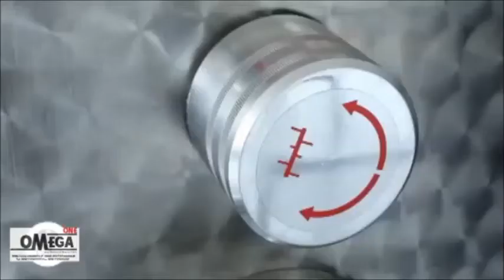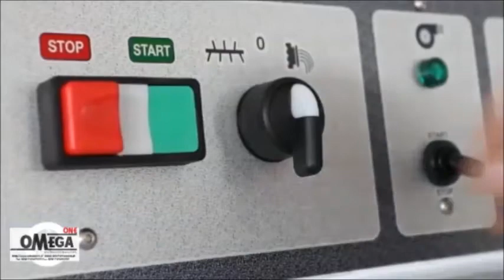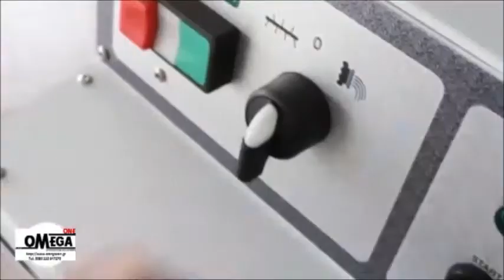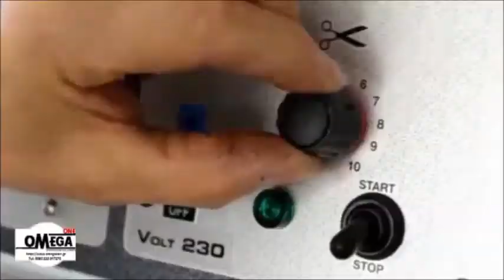Μηχάνημα Παραγωγής Φρέσκων Ζυμαρικών με Ηλεκτρονικό Κόφτη Παραγωγή 25 κιλά την ώρα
Μηχανή Παραγωγής Φρέσκων Ζυμαρικών,
Επαγγελματική Μηχανή για ζυμαρικα,
Μηχανή ζυμαρικων μεταχειρισμενη,
Ιταλική Μηχανή για ζυμαρικα τιμές,
Ιταλικά μηχανήματα ζυμαρικών,
Μηχανή μακαρονιών για μακαρόνια ζυμαρικών χυλοπίτες,
Μηχανές ζύμης και ζυμαρικών,
Μηχανή παραγωγής μακαρονιων,
Ιταλική Μηχανή παραγωγης μακαρονιων,
Μηχανή Ζυμαρικών Ηλεκτρική.,
Μηχανή παραγωγής σπαγγετι,
Μηχανή παραγωγής πενες,
Μηχανή παραγωγής ταλιατελας,
Μηχανές Παραγωγής Τορτελίνι,
Μηχανήματα Εργαστηρίου Ζυμαρικών,
Μηχανή παραγωγης κοφτο μακαρονακι,
μακαρονομηχανη,
Μηχανή παραγωγης ζυμαρικων,
Μηχανή για μακαρονια,
Μηχανή για ζυμαρικα,
Μηχανή παρασκευης ζυμαρικων,
Μηχανή ζυμαρικων - Επαγγελματικές Συσκευές,
Μηχανή Παραγωγής & Ξήρανσης Ζυμαρικων,
Μηχανή ζυμαρικων μεταχειρισμενη,
Μηχανή ζυμαρικων ηλεκτρικη τιμες,
εξοπλισμος για εργαστηριο ζυμαρικων τιμες,
Μηχανή παραγωγής ζυμαρικών επιτραπέζια,
Μηχανή παραγωγής ζυμαρικών Fimar,
Μηχανή ζυμαρικων,
Μηχανή ζυμαρικων επαγγελματικη,
Ζυμωτήρια ζυμαρικών,
Μηχανή για ζυμαρικά,
Επαγγελματικές Μηχανές Επεξεργασίας Ζύμης ζυμαρικων,
Ιταλικές μηχανές ζύμωσης ζυμαρικών,
Μεταχειρισμένο ζυμωτήριο ζυμαρικών,
Ζυμωτήριο παρασκευής ζυμαρικών,
Μηχανή φρέσκων ζυμαρικών,
Μηχανή πάστας ζυμαρικών,
Ζυμωτήριο παρασκευής ζυμαρικών λαζάνια,
Ζυμωτήριο παρασκευής ζυμαρικών σπαγέτι,
Ζυμωτήριο παρασκευής ζυμαρικών ταλιατέλες,
Ζυμωτήρια ζυμαρικών,
Ηλεκτρικό ζυμωτήριο ζυμαρικών,
Ζυμωτήριο ζυμαρικών εισαγωγής Omega One,
Ζυμωτήριο ζυμαρικών,
Επαγγελματική μηχανή μακαρονιών,
Ζυμωτήριο χυλοπίτας,
Μηχανή Διαμόρφωσης Ζυμαρικών Νιόκι,
Μηχανές ζυμαρικών τιμές,
Μεταχειρισμένα μηχανήματα παραγωγής ζυμαρικών τιμές,
Μηχανή για ζυμαρικά ραβιόλι,
Πρέσες παρασκευής ζυμαρικών,
μηχανημα για ραβιολι,
μηχανες για ραβιολια,
μηχανες ζυμαρικων ραβιολι εισαγωγης Omegaone,
μηχανες για φυλλο ραβιολι,
επαγγελματικη μηχανη για ζυμαρι
Ηλεκτρικεσ μηχανεσ ζυμαρικων τιμεσ
Μηχανές ζυμαρικών
ιταλικες μηχανες ζυμαρικων
Η καλυτερη μηχανη ζυμαρικων OMEGA One
Μηχανη ζυμαρικων εξαρτηματα
ιταλικες μηχανες ζυμαρικων ραβιόλι
paragogis zymarikon
Μηχανές ζυμαρικών ραβιόλι
Μηχανές ζυμαρικών μακαρονια
Μηχανές ζυμαρικών Ραβιόλια
Μηχανές ζυμαρικών μακαρονιών
Μηχανές ζυμαρικών pasta
Μηχανές ζυμαρικών ζύμης
Μηχανές ζυμαρικών ταλιατέλες
Μηχανές ζυμαρικών σπαγγέτι
Μηχανές ζυμαρικών Λαζάνια
Μηχανές ζυμαρικών Σφολιάτας
Μηχανές ζυμαρικών για Μπουκατίνι
Μηχανές ζυμαρικών για Λινγκουίν
Μηχανές ζυμαρικών για Παπαρδέλες
Μηχανές ζυμαρικών για Ριγκατόνι
Μηχανές ζυμαρικών για με διπλό κόπτη μηχανή ζυμαρικών
Επαγγελματική μηχανή ζυμαρικών
Ιταλικές Επαγγελματική μηχανή ζυμαρικών,
Μηχανές ζυμαρικών με καλούπια
Μηχανές ζυμαρικών φύλλου
Μηχανη για ραβιολια
καλούπια ζυμαρικών
εξάρτημα σφολιατας